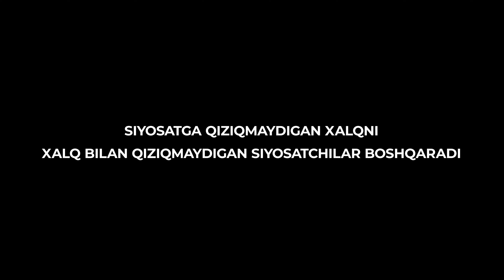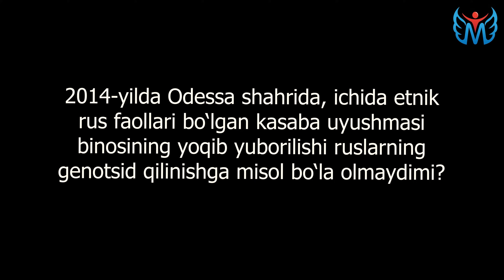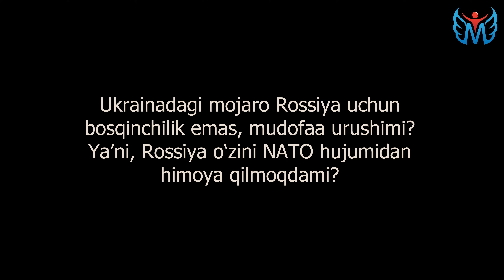РОССИЯ НИМА УЧУН УРИШЯПТИ? | "360 ГРАДУС" кўрсатуви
Россия пропагандаси аргументлари таҳлили. Сиёсатшунос Камолиддин Раббимов билан.

00:00 Интро
01:35 Афоризм
02:32 Украинада ҳокимиятга миллатчилар келганми?
06:55 Ҳақиқатдан ҳам 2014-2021 йиллар давомида Шарқий Украинада этник русларга қарши геноцид уюштирилдими?
09:56 2014 йилда Одесса шаҳрида ичида этник рус фаоллари бўлган касаба уюшмаси биносининг ёқиб юборилиши русларнинг геноцид қилинишга мисол бўла олмайдими?
13:11 Украинада рус тили давлат сиёсати даражасида чекланмоқдами?
16:11 Украинадаги можаро Россия учун босқинчилик эмас, мудофаа урушими? Яъни, Россия ўзини НАТО ҳужумидан ҳимоя қилмоқдами?
22:18 Нима сабабдан ғарб ва НАТО давлатлари Украинани қурол билан таьминламаяпти? Бу урушнинг яна-да чўзилишига олиб келмайдими?
25:10 Украина ғарбга сотилдими?
27:06 8 йил давомида Донбасда ёш болалар ва тинч аҳолини ўққа тутишганида нега жим тургансизлар?
29:46 Россия бизни ғарб гегемонияси ва ЛГБТ дан ҳимоя қилмоқдами?
33:04  Россияда бир неча миллион ватандошларимиз тирикчилик қиляпти. Биз Россия тараф бўлишимиз керак эмасми?